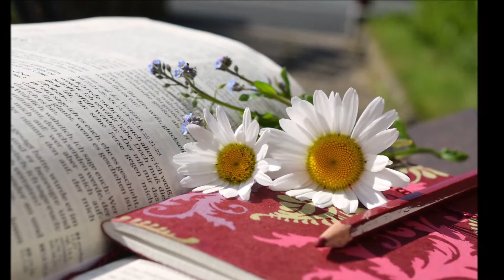Modlitwa o życie Ewangelią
Jak żyć Ewangelią na co dzień - propozycja Duchowej Rodziny Krwi Chrystusa